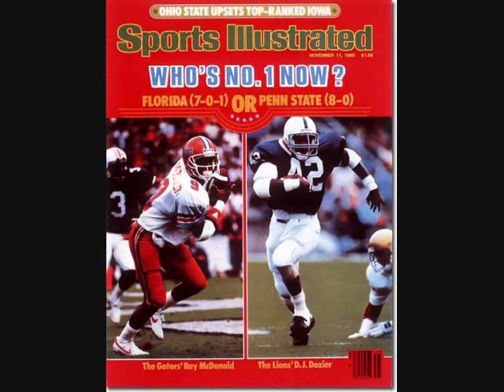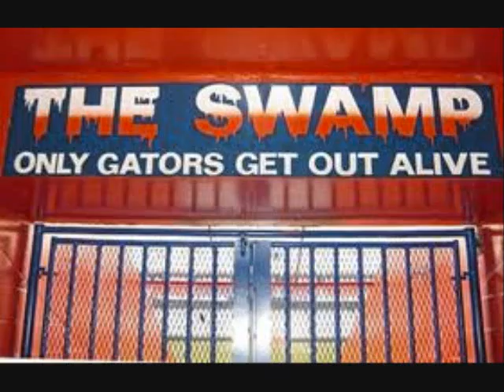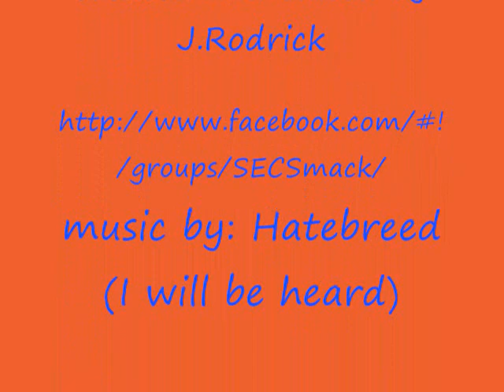Florida Gator Past and Present 2011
More videos to come. The quality will get better, as I gain more experience. Feel free to critique to death, first one I've ever done. next one will be actual video feeds. Go Gators!!!